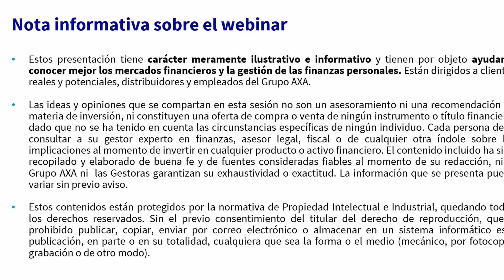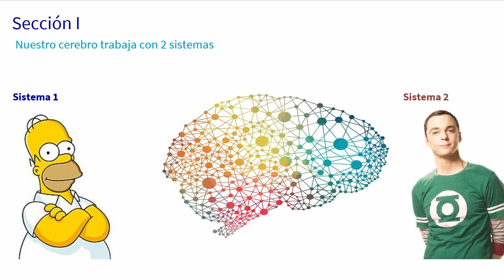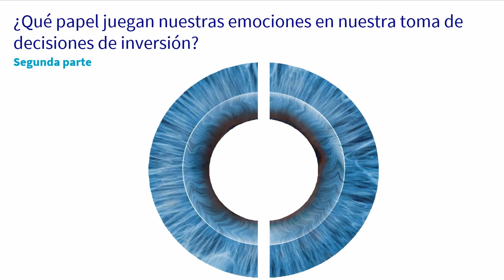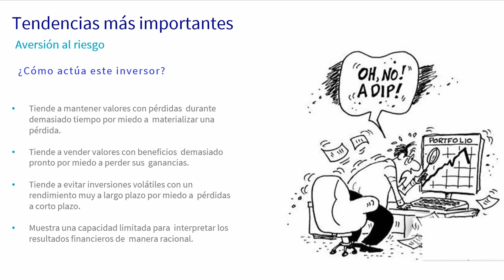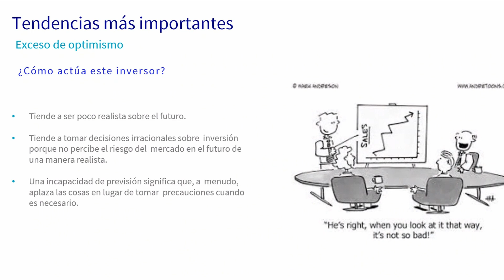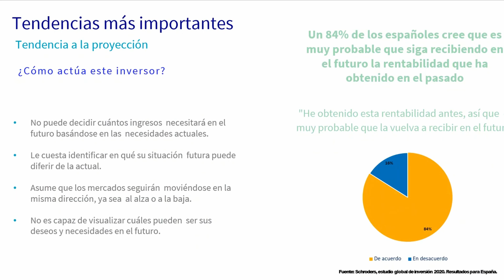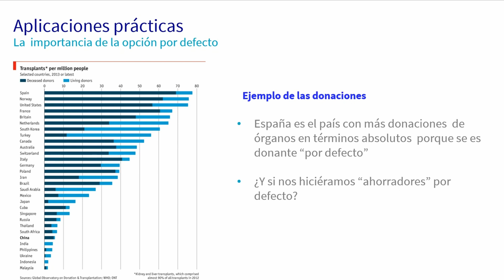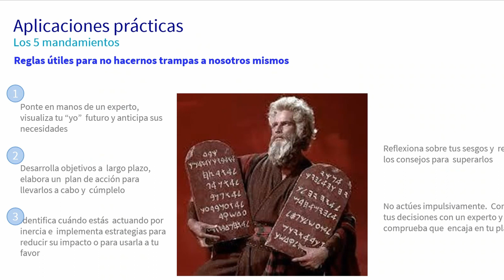Webinar ¡Conócete a ti mismo, invertirás mejor!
Acompáñanos en este Webinar y descubre cómo afectan nuestros sesgos cognitivos a la hora de tomar decisiones de inversión.

Estos materiales tienen carácter meramente informativo y tienen por objeto ayudar a los lectores a conocer mejor los conceptos financieros y la gestión de finanzas. Está dirigido a empleados, distribuidores, clientes reales y potenciales del Grupo AXA. Estos materiales no son
un asesoramiento en materia de inversiones ni constituyen una oferta o invitación a comprar o vender, o a participar de cualquier otra manera, en la estrategia o actividad de la inversión. El contenido se basa en fuentes de información consideradas fiables en el momento de su redacción. La información que se presenta puede cambiar sin previo aviso. AXA no presenta garantía o manifestación explícita o implícita alguna en relación con la veracidad, idoneidad o integridad de la información presentada.